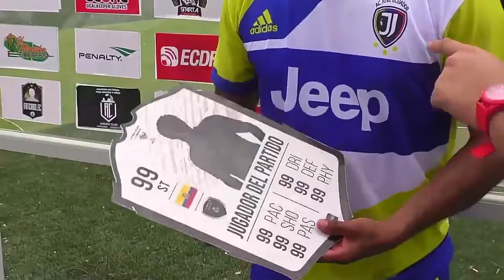AMATEUR LEAGUE | ENTREVISTA CARRIEL - CA JUVE